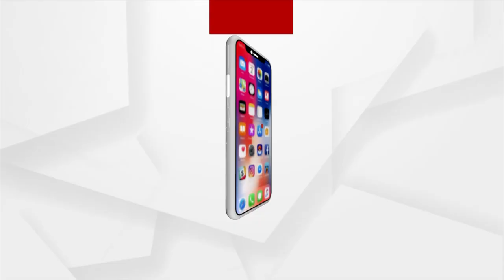Social Worker Rabindra Patel In Limelight After Naming Eklabya ​​School